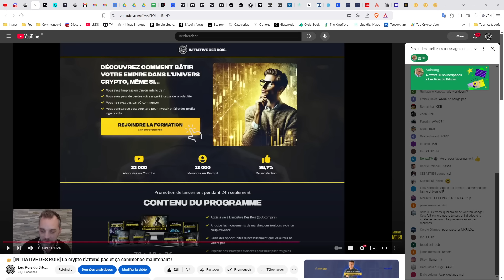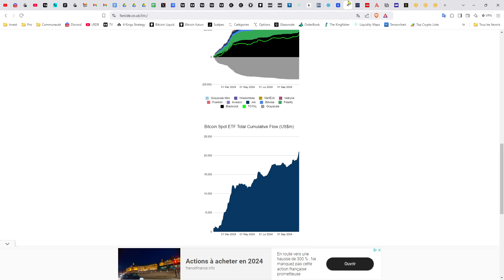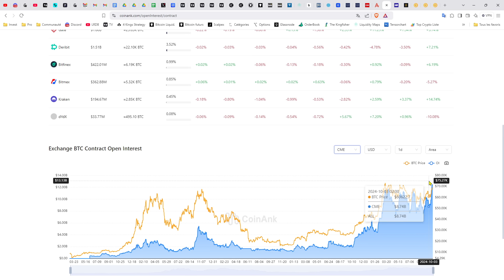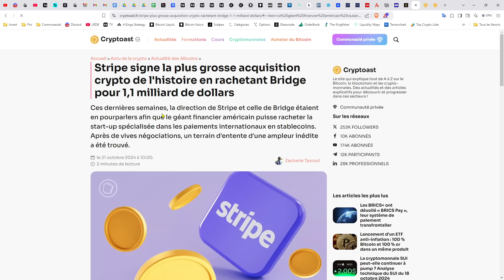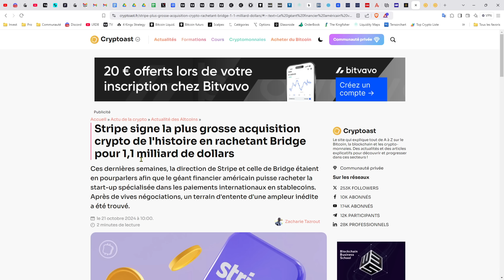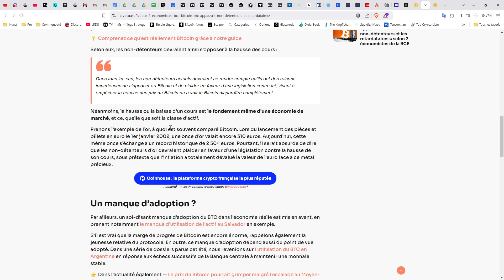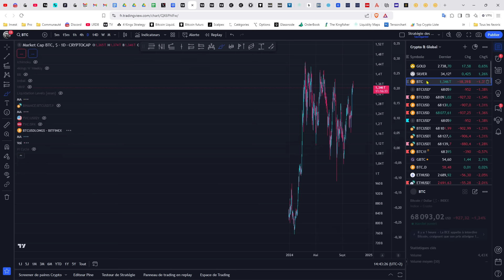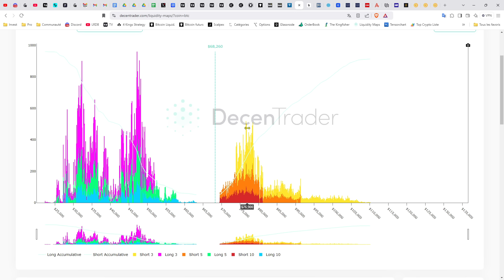🚀 BITCOIN - ACCÉLÉRATION IMMINENTE ! 👑 Analyse Bitcoin FR ⚡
🔥 Avant de participer, je veux accéder aux 2 premières heures offertes de l'initiative des Rois

🎯 Participez à l'avenir de l'investissement crypto monnaie avec ces offres exclusives :
💎 Trader sur BITGET : Jusqu'à 8000 USDT et -10% sur les frais

Code parrainage : 13109377 (ou demandez sur le Discord)

🔔 Ne ratez rien ! Partagez dans les commentaires les actifs qui vous intéressent, et je les aborderai dans les prochaines vidéos.

Suivez-moi aussi sur Twitter pour des actus en direct.

🔍 Notre objectif sur Discord :

1️⃣ Améliorer la Stratégie des 4 Rois et découvrir des stratégies à moyen et long terme.
2️⃣ Partager des analyses graphiques approfondies.
3️⃣ Discuter des fondamentaux des marchés traditionnels et des crypto-actifs.
4️⃣ Suivre les mouvements macro-économiques des capitaux.
5️⃣ Survivre et gagner sur les marchés à moyen et long terme.